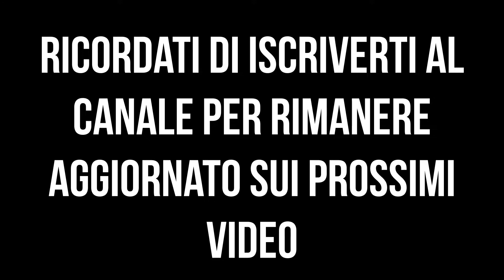coltello forgiato da chiave inglese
coltello interamente forgiato e temprato da una chiave inglese